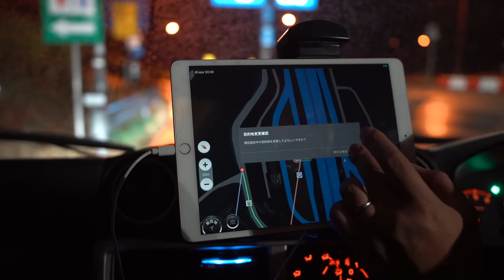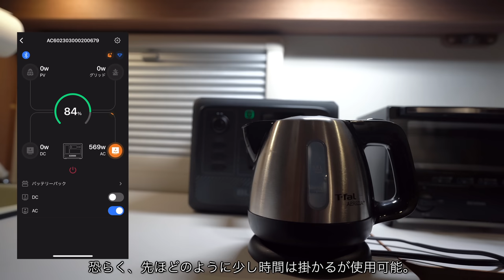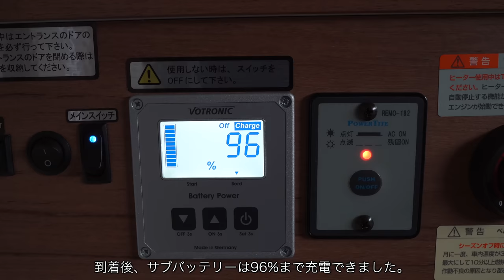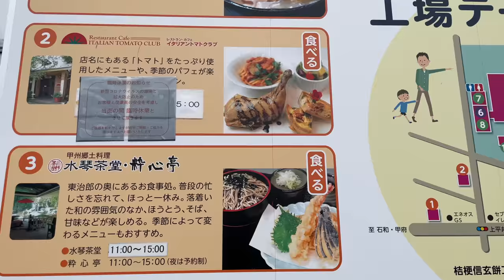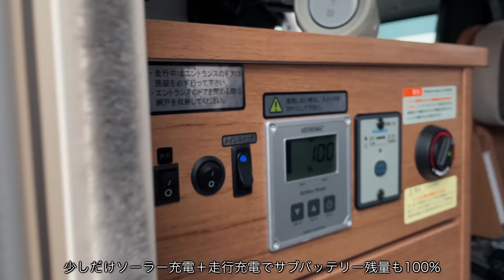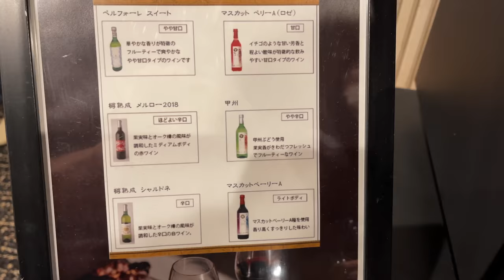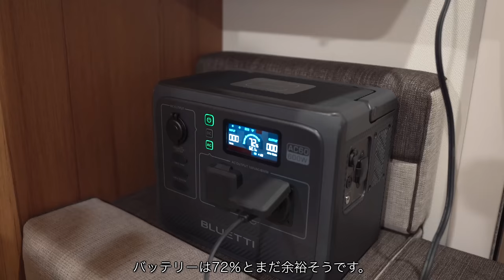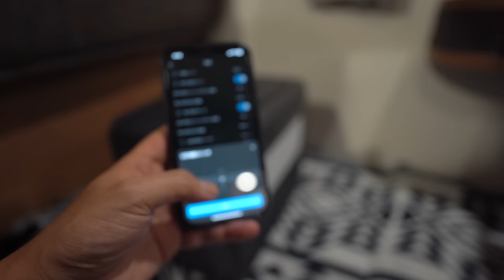ノープラン車中泊旅｜時間も場所も気にせずキャンピングカーの旅！｜キャンピングカー 車中泊【BLUETTI AC60】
「行き先も宿も決めずに旅に出る」キャンピングカーに乗って5年ほど経ちますが、キャンピングカーの最大の魅力はやっぱりコレですね！

フラッと出掛けた車中泊旅でしたが、思っていた以上に計画的に行動もできて充実した旅になりました！

◆今回紹介した商品（BLUETTI：AC60）
小型ポータブル電源なのに高出力にも対応した新製品です！

◆ 目次
00:00  オープニング
00:20  夜の高速道路
03:24  2日目
04:16  AC60登場
12:35  出発
16:08  シャトー勝沼へ
28:55  貸切露天風呂
31:49  車中飯
40:02  本日のコメントテーマ
41:57  3日目

・（ポータブル電源）BLUETTI AC200P：
・（ポータブル電源）BLUETTI EB55：

carcamping
camping
RV